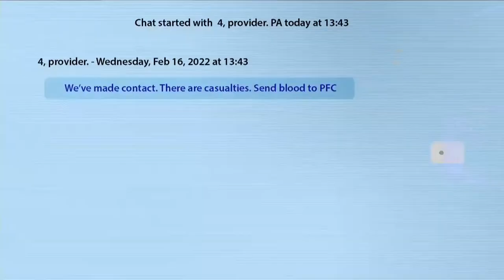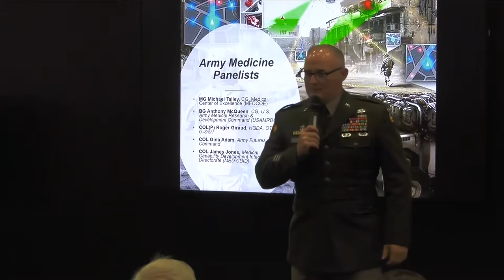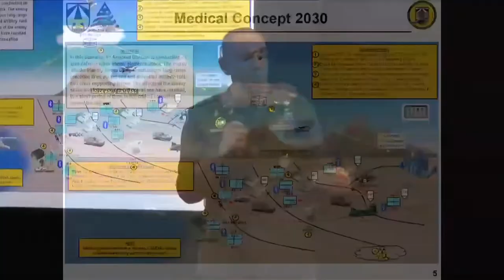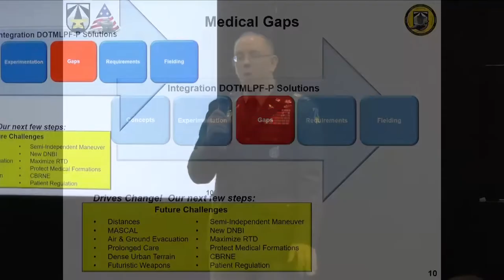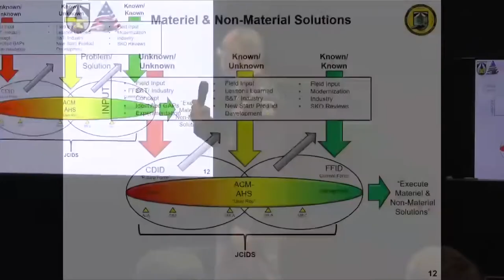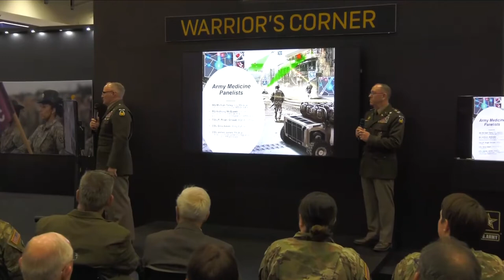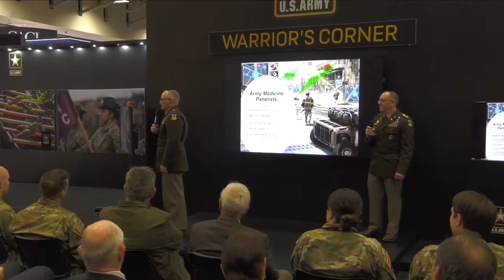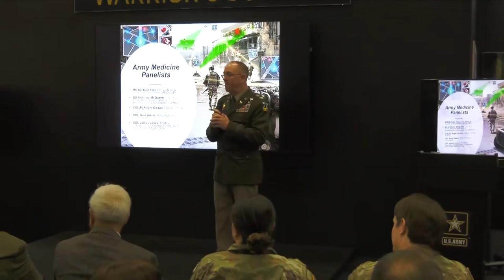AUSA 2022 | Warriors Corner - Army Medicine in Multi-Domain Operations